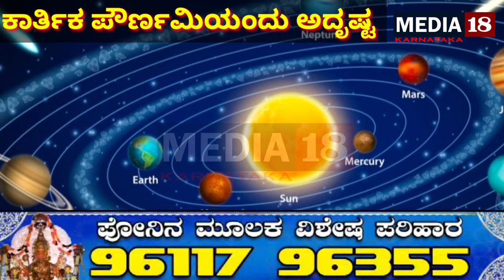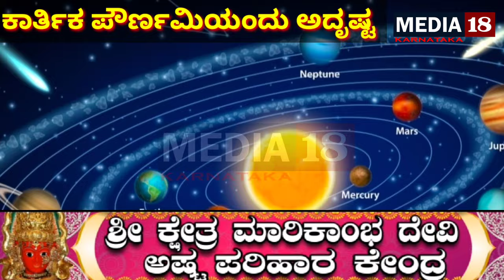ಕಾರ್ತಿಕ ಪೌರ್ಣಮಿಯಾದ ಇಂದಿನಿಂದ ಕೆಲವು ರಾಶಿಯವರಿಗೆ ಅದೃಷ್ಟ